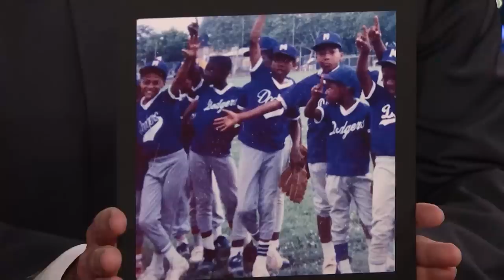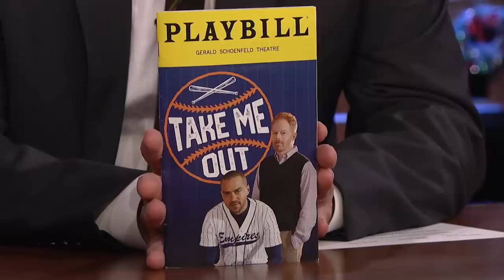Jesse Williams on Joining Only Murders in the Building and Returning to Broadway (Extended)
Jesse Williams talks joining the cast of Only Murders in the Buildings for its third season and returning to his Broadway play, Take Me Out.